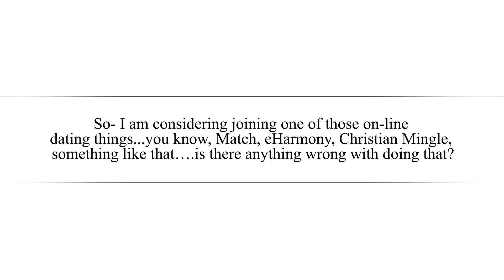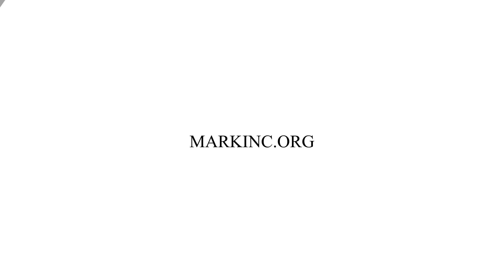Is There Anything Wrong With Online Dating?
In this episode Dr. Betters answers the question, "I recently graduated college and started my first “real” job. Now I want to find my special someone but the dating scene, at least the one I was hoping for where you go our and actually meet people in person doesn’t seem to exist. Soooo, I am considering joining one of those on-line dating things...you know, Match, eHarmony, Christian Mingle, something like that….is there anything wrong with doing that?"

1) "Help and Hope" audio resources. The "Help and Hope" resources focus on one person’s redemptive story and how their faith guided them to a place of embracing the truth that God is sovereign and we can trust Him. These resources can be found on our or on our "Help and Hope" iTunes Podcast

2) "In His Grip" sermon resources. Here you can find the the preaching ministry of Dr. Betters

3) "Treasures of Encouragement" blog. Treasures of Encouragement is the teaching ministry of Sharon Betters, Dr. Better's wife. Treasures of Encouragement challenges women to think biblically and live covenantally through the intentional practice of biblical encouragement in their homes, churches, neighborhoods, and workplaces